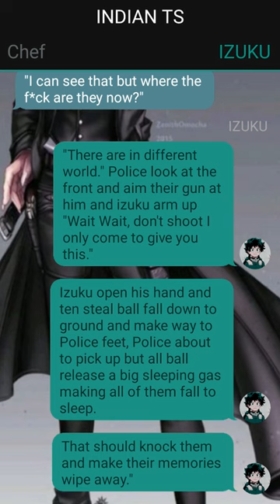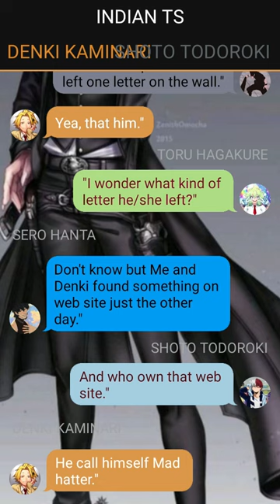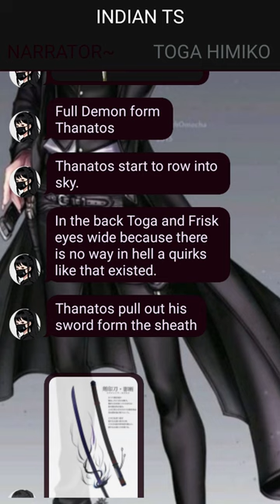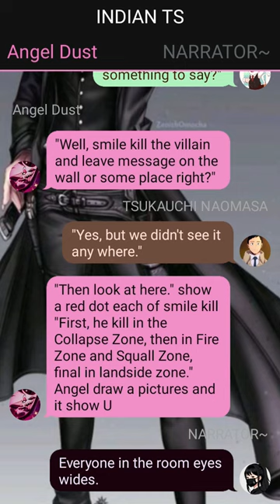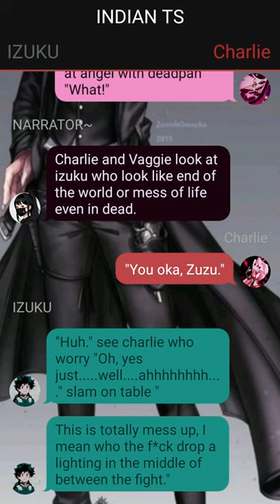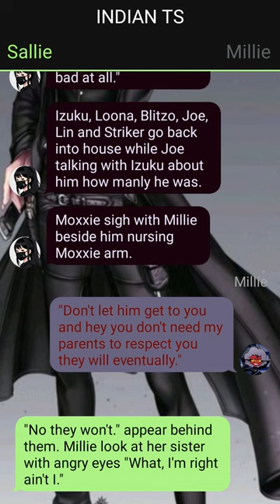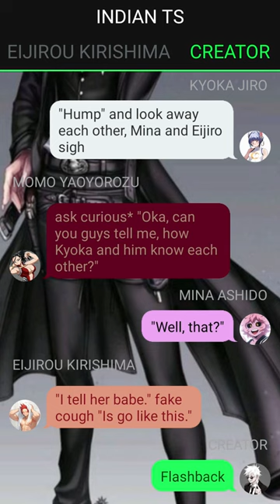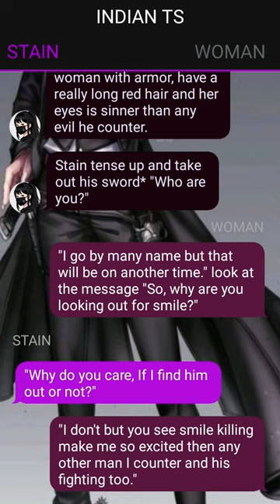Op Neglected Badass Deku Texting Story~Pt~2 ~ "Rebirth in Hell" ~ Izuku X ??? -- Mha Texting Story